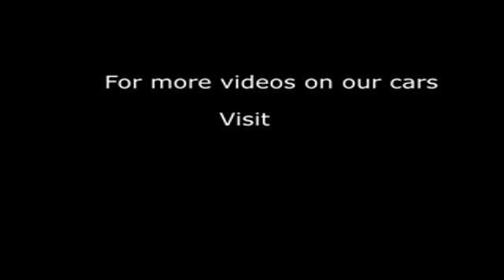2013 HONDA CR-V I-DTEC SE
2013 HONDA CR-V I-DTEC SE, ESTATE, DIESEL, in BLACK.